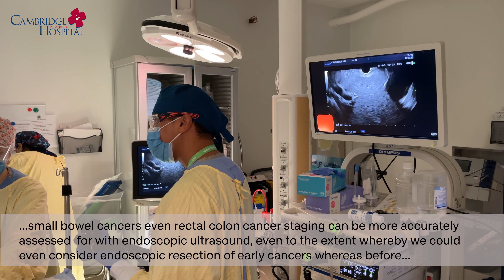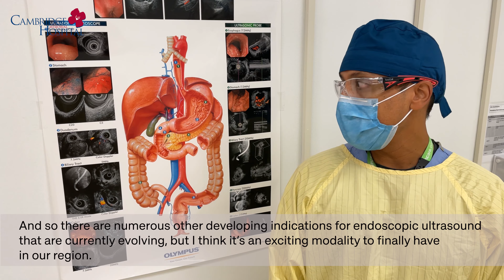Endoscopic Ultrasound at CMH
CMH acquired new diagnostic equipment that will bring care closer to home for many people within our community. Listen to Dr. Dan Kottachchi speak about the benefits and uses of endoscopic ultrasound.